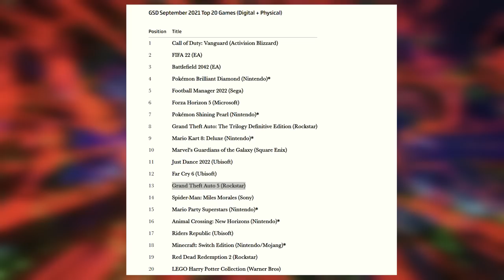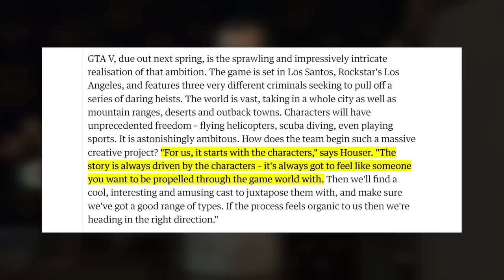Is GTA V Still Great? (GTA V Review)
In 2013, GTA V released on the Xbox 360 and PlayStation 3. But now, two generations and almost 10 years later, is GTA V Still Great? (GTA V Review).

With the GTA V next gen update on it's way, let's return to GTA V to find out if it's worth replaying, and more importantly if GTA V is still great.

Throughout this GTA V Review, I look at core parts of the game, including missions, narrative and the open world. Even though a lot of GTA V holds up, there are issues. At the end of the review, I'll give my recommendation for replaying the GTA V next gen update.

GTA Online is not covered throughout this review, as that would be a stand alone video in its self. However, I imagine most people will play the GTA V next gen update for the online only.

Intro 00:00
Character Swap 01:49
Heists 03:19
Main Missions 06:06
Narrative 09:13
Side Content 14:50
Controls 17:56
Combat 19:12
Open World 21:32
Is GTA V Still Great 28:02